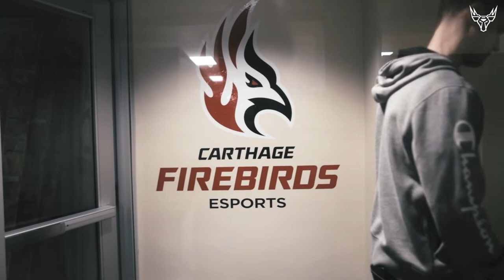Spectrum Industries Gaming Facilities : Carthage College Edition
▶ FOLLOW US ◀

🏆 2022 NBA 2K League Champions 🏆
Bucks Gaming defeated Wizards District Gaming 3-1 to win $500,000 prize

Bucks Gaming, the NBA 2K League affiliate of the Milwaukee Bucks, won its first NBA 2K League Championship on Saturday by defeating Wizards District Gaming in the NBA 2K League Finals at the Pavilion at Pan Am in Indianapolis. Bucks Gaming won the best-of-five series, 3-1, to claim the title and bring home the $500,000 prize.